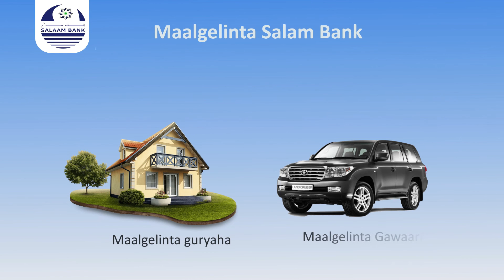Doorashada kuraas ka tirsan Aqalka Sare oo Maanta ka dhaceysa Magaalada Jowhar